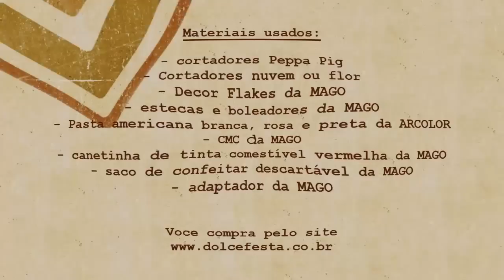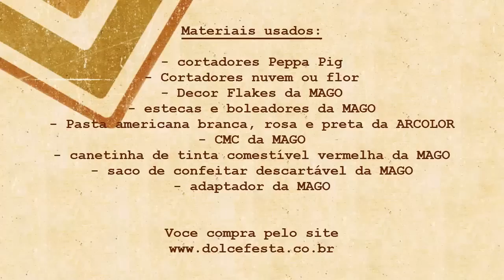Decoração cupcakes Peppa